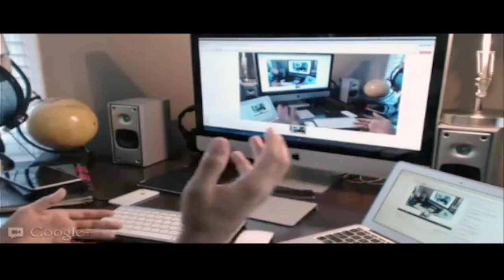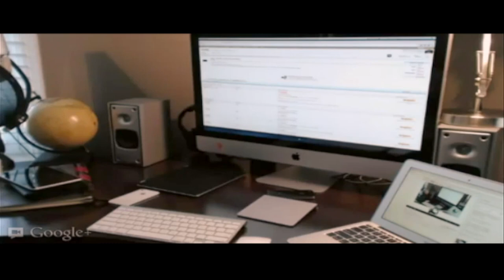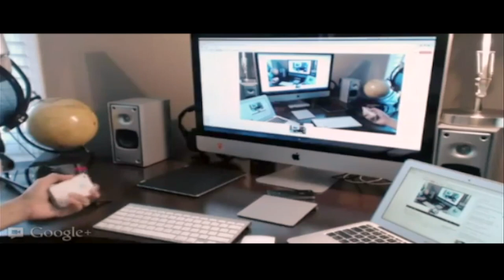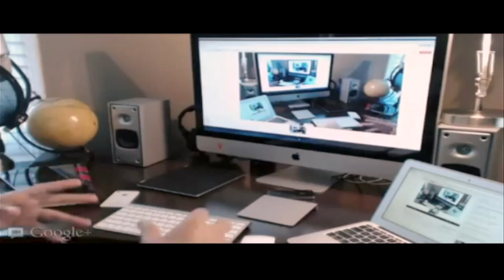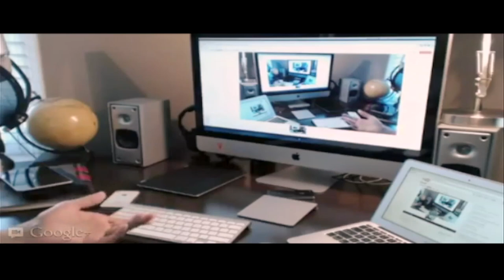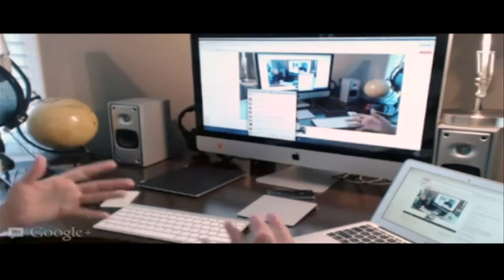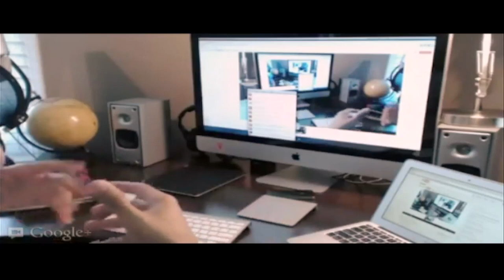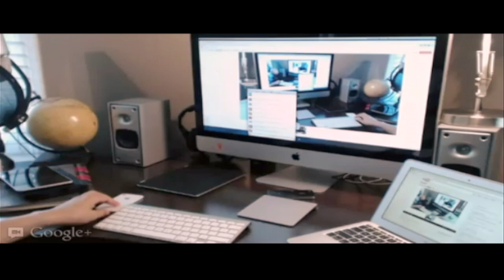Ask Jeff LIVE (pilot) - Aired LIVE originally at 2:30PM EST on 8/7/2012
Name: Ask Jeff Live (pilot)
Description: Pilot episode for Ask Jeff LIVE.

About iDB